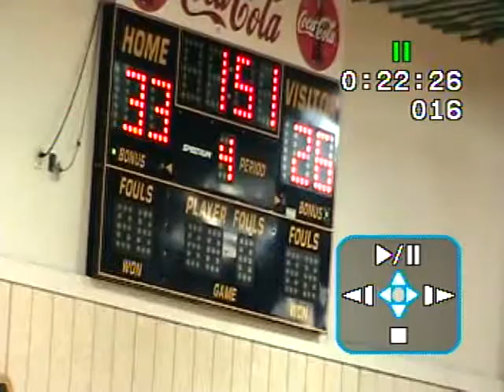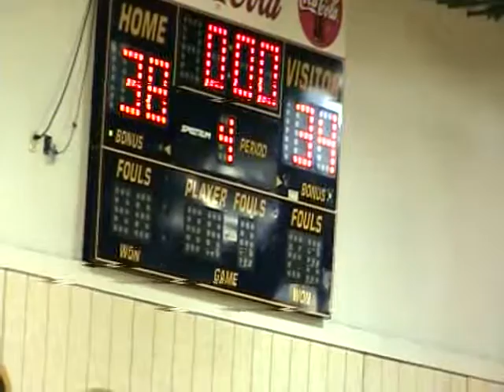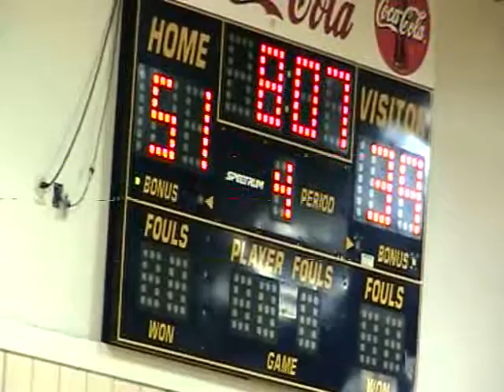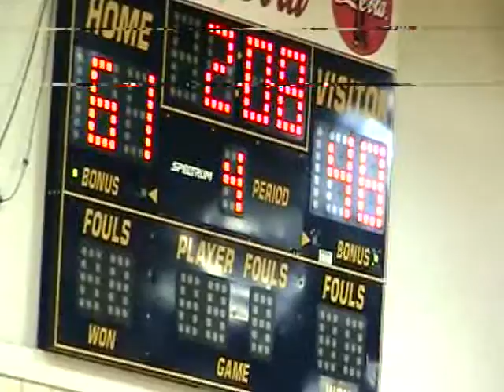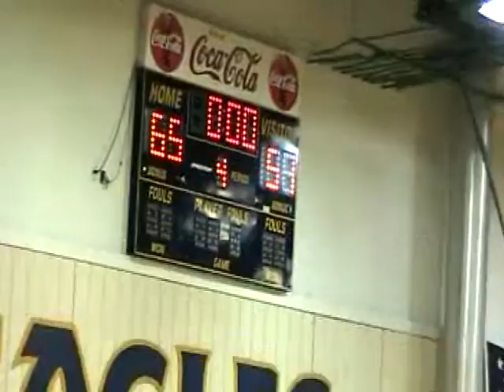FULL GAME: 8-6-2011 TEAM 1 TEAM VS 360 ELITE